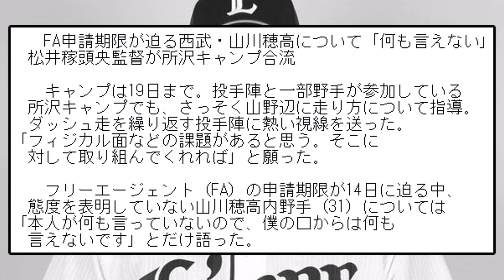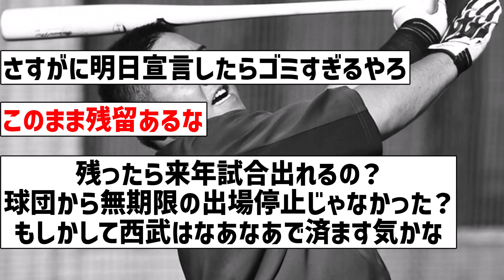【このまま残留あるんかな】山川穂高さん、明日FA期限にも関わらず未だにノーコメント【なんJ反応】【プロ野球反応集】【2chスレ】【5chスレ】